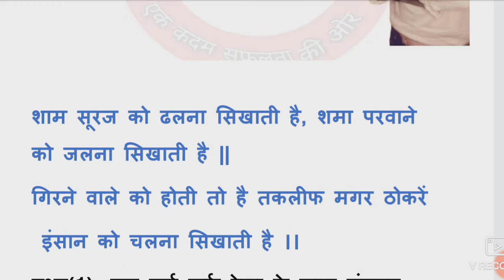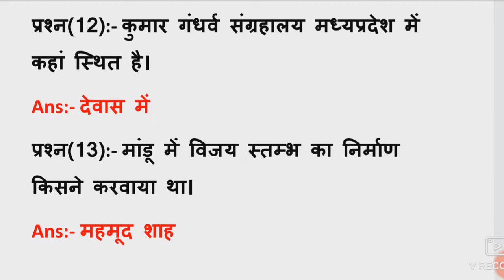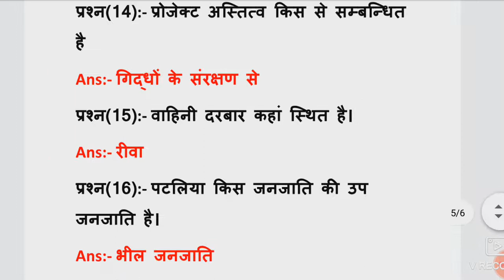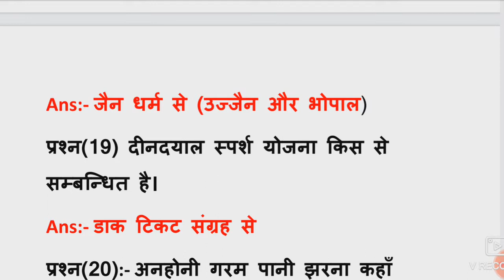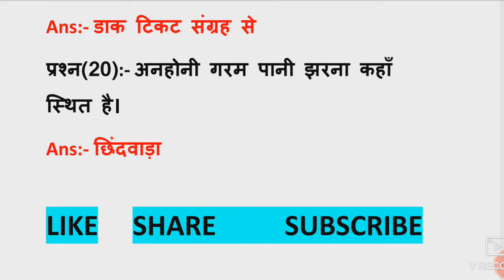व्यापमं और MPPSC में अब तक पूछे गए कठिन प्रश्न || MPGK, HISTORY, GEOGRAPHY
DISCLIMER :- In this video session i will provide you most expected and important question for mppsc, mp police mpsi and other mp exams.

SOCIAL APPs LINKS:

TELEGRAME LINK:
Success_junction

Content coverd:-
1. mp police constable mpsi mppsc top gk questions
2.madhyapradesh gk special mp police patwari jail prahari
3.mp geography history questions
4. mpgk special series
5. सम्पूर्ण मध्यप्रदेश भूगोल
6.इतिहास के महत्वपूर्ण प्रश्न
7.MPPSC NOTES 2021
8. FREE MP POLICE CLASSES
9. MP POLICE VACANCY 2021
10. विज्ञान महत्वपूर्ण प्रश्न